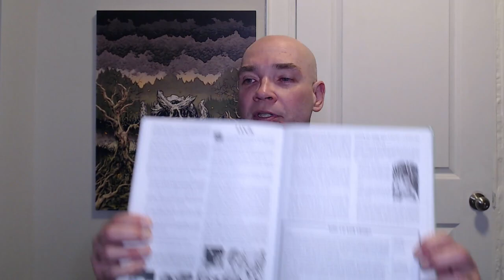Dungeon Crawl Classics Regaining Luck Explained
Listen ad-free with YouTube Premium
Song
Decay
Artist